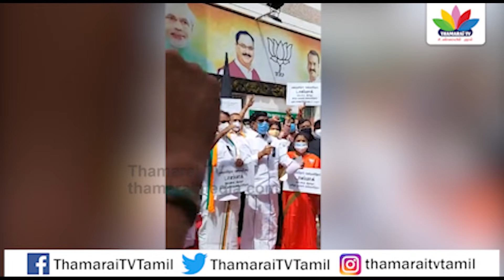கோயில்கள் இல்லை, மதுக்கடைகள் எதற்கு? TasmacAgitation குடியைக்கெடுக்கும்திமுக HRaja | ThamaraiTV